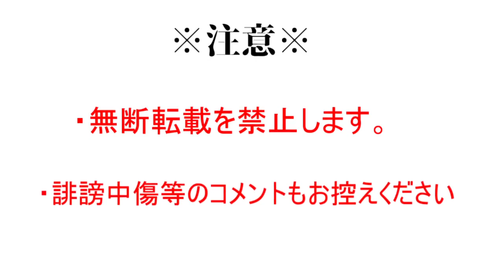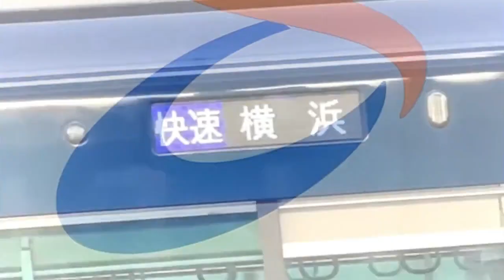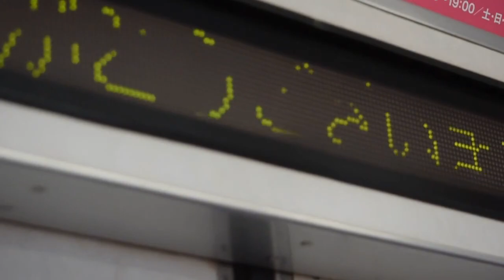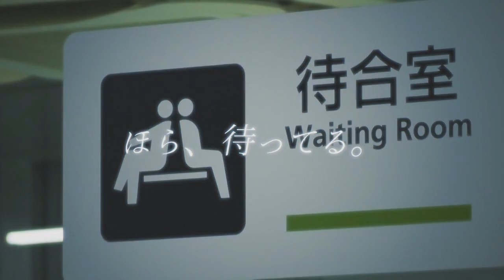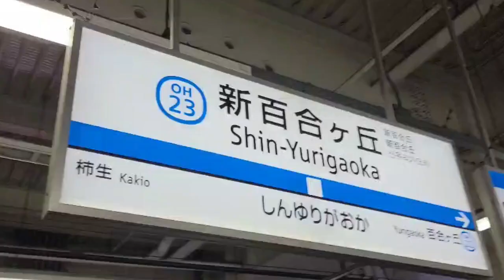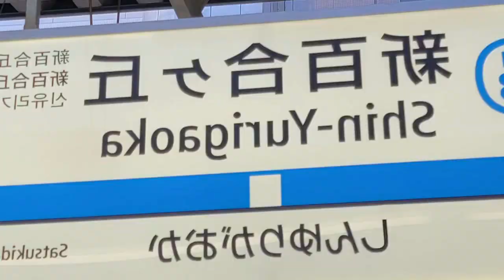(再投稿)【身内合作】朝シアフリースタイル合作2024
主催：朝シア・キャラメルフラペチーノ
kinoko
koushi
KEISO
TAKO RICE
ふわもふな澪華さん

※１　一部単品に朝シアが写っていますが、製作者さんには許可出しています。
※2　一部単品が短く編集されています。ごめんなさい。

今年で１８歳の誕生日を超えます。
今年は色々と忙しくなると思いますが、動画投稿をたくさんしたいと思っています。

合作に出てくれたみんな！だーーーーいすき！！ｗｗｗ

合作酸化ありがとうございました。